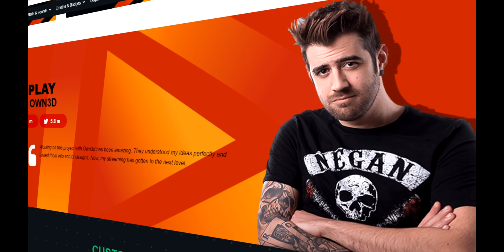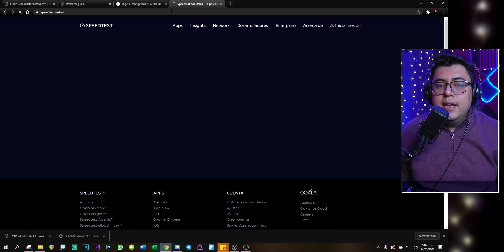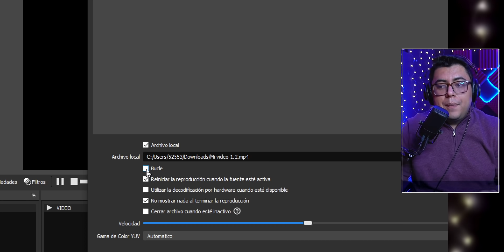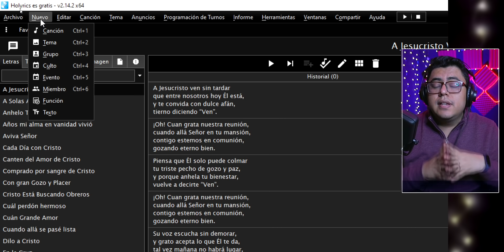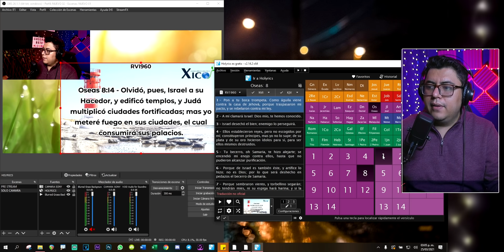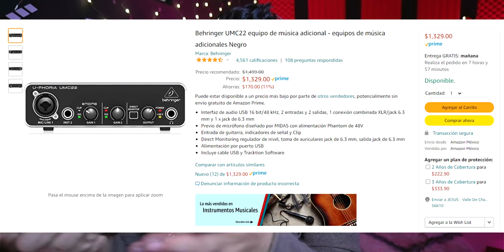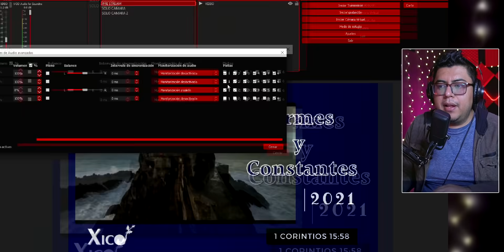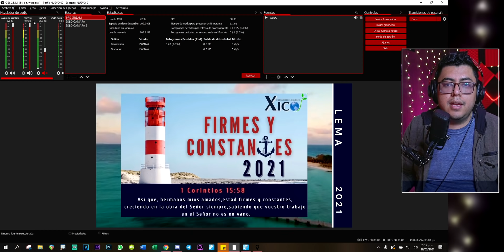Como hacer TRANSMISIONES para IGLESIAS / Curso COMPLETO 2021 GRATIS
96% . 96.2K/100K

00:00:00 Intro
00:07:26 Proposito del video
00:01:37 Como descargar OBS
00:02:47 Primeros pasos en OBS
00:03:24 Que son la escenas y fuentes en OBS
00:05:03 Configuracion general de OBS
00:06:17 Que codificador usar en OBS
00:08:05 Tamaño de video en OBS
00:08:42 Com oconfigurar bitrate en OBS
00:11:51 Que computadora necesito para transmitir con OBS
00:14:24 Como configurar OBS para streaming
00:17:25 Tipo de resolución  de transmisión en OBS
00:19:27 Como crear escenas y fuentes en OBS
00:22:06 Como configurar camara web en OBS
00:24:44 Como conectar camara de video en OBS
00:27:43 Como mandar letras de cantos a OBS
00:30:29 Como configurar Holyrics
00:33:29 Como mandar versiculos a OBS
00:36:40 Como proyectar OBS a otra pantalla
00:39:58 Como controlar OBS desde el Celular
00:40:52 Como controlar Holyrics desde el Celular
00:44:11 Solucionar problemas de fuente Holyrics
00:45:56 Como configurar el AUDIO en OBS
00:54:18 Mejorar audio de microfono en OBS
00:56:18 Monitorear audio de OBS
00:57:22 Evitar que un audio se repita en OBS
01:00:31 Como transmitir a Youtube desde OBS
01:02:53 Como hacer transmisiones a Facebook desde OBS
01:05:45 Como monitorear uso de OBS
01:08:20 Outro